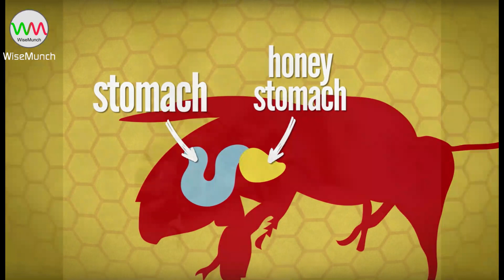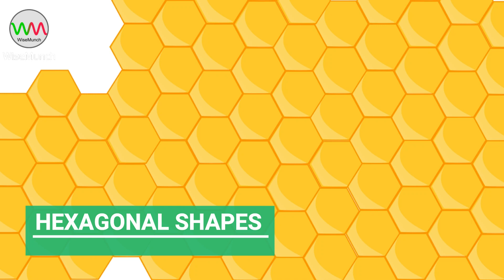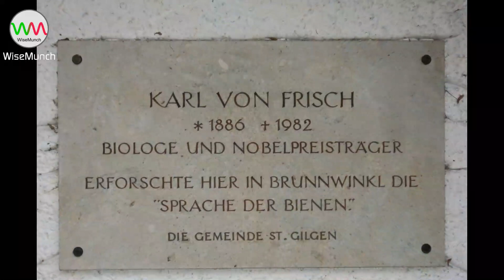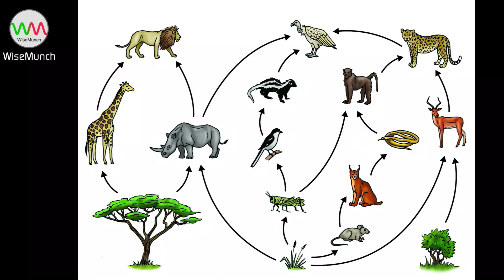Secret life of Honey Bees | Amazing bee facts | मधुमक्खियों की अजीब दुनिया I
Without honeybees we shall be without cloths and die of hunger. Watch to find out how important they are for us.

क्या हो अगर दुनिया की सारी मधुमक्खियाँ मर जाएँ ? What would happen if all the bees died?

There are lots of interesting things to know about honeybees like their navigation system, communication system, use of extreme science and mathematics while making hive, their social structure.
They live in well organised societies. There are mainly two types of honey bees, Queen bee and worker bees.Their art of making beehive is a mathematical and scientific wonder. In hive, hexagonal geometric shapes are used. Only hexagonal shape used in beehive has these properties - least effort, maximum capacity, and perfect fitting. Virtually, Honey never expires.
By dancing in digit eight formation, they can accurately communicate, how far is nectar source and in what direction. Nobel laureate Austrian ethologist Karl von Frisch decoded their dance accurately. This dance is called waggle dance. Distance is communicated by time taken in the waggle run. Biggest gift by honeybees to us is their contribution in pollination. Their contribution is 80% in the pollination done by insects. 30% of our food is due to honeybees only. These also contribute to 35% of the global fabric production. Market value of the pollination is 265 Billion.
Since 2006 they are facing colony collapse disorder. There are many causes of CCD - excessive use of pesticides, shortage of flowers, less diversity and many diseases. Use of pesticides must be controlled and there must be more crop diversity. Try to grow flowering plants.

उनके बारे में पता करने के लिए कई दिलचस्प चीजें  है जैसे उनका नेवीगेशन सिस्टम, संचार प्रणाली, चरम विज्ञान और गणित का उपयोग करते हुए छत्ता बनाना, उनका सामाजिक ढाँचा ।
वे संगठित समाज में रहती हैं। मुख्य रूप से दो प्रकार की मधुमक्खियां होती हैं, रानी मधुमक्खी और कार्यकर्ता मधुमक्खियां l उनकी छत्ता बनाने की कला एक गणितीय और वैज्ञानिक अजूबा है। मधुमक्खी द्वारा हमें सबसे बड़ा उपहार परागण में उनका योगदान है। 2006 के बाद से वे CCD का सामना करना पड़ रहा है । CCD के कई कारण हैं, कीटनाशकों का अत्यधिक प्रयोग, फूलों की कमी, कम विविधता और कई तरह के रोग। कीटनाशकों का उपयोग नियंत्रित होना चाहिए और फसलों में विविधता लानी चाहिए। फूलदार पौधों को बढ़ने की कोशिश करनी चाहिए l

Further Study:
Importance of Honeybees: Pollination

Credits -